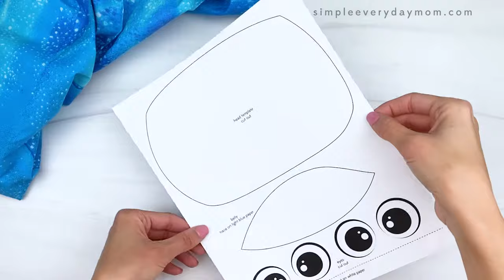Paper Plate Whale Craft For Kids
Whale Crafts | Summer Crafts

What's more fun than making this cute paper plate whale craft! It's great for making with preschool, kindergarten, and elementary children.